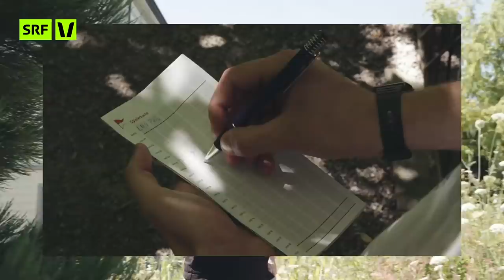Ist FRAUENFELD die beste Stadt der Schweiz? | Mutterstadt 2.0 | SRF Virus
Umami in dein Face: Frauenfeld macht Pablo happy und ausnahmsweise sprachlos. Grund dafür ist der Food, den er in der verschlafenen Sommerstadt serviert bekommt. Ob Captain Louis auch in den anderen Kategorien überzeugen kann und so genügend Punkte nach Frauenfeld holt, um Mutterstadt Season 2 zu gewinnen?

*Rubriken*:
0:00 WILLKOMMEN IN FRAUENFELD
0:56 CAPTAIN LOUIS
2:11: «HERZ»
3:39 «BAUCH»
6:09 «HIRN»

Unser Host Pablito tingelt durch zehn Schweizer Städte – geführt von einem Captain, einer Person, die ihre Stadt kennt wie ihre Westentasche. Zusammen erkunden sie die jeweilige Stadt und prüfen sie auf Herz (eine Lieblingsbeschäftigung des Captains), den Bauch (ein Lieblingsgericht des Captains) und aufs Hirn (einem Quiz).

Für jede dieser Kategorien gibt's Punkte und somit einen Endstand für jede Stadt. Und dann kommst du ins Spiel: Mit jedem Share, welche die jeweilige «Mutterstadt»-Episode einheimst, gibt's einen zusätzlichen Punkt.

und mach dich und deine Crew ready zum Sharen und Weibeln für deine City!